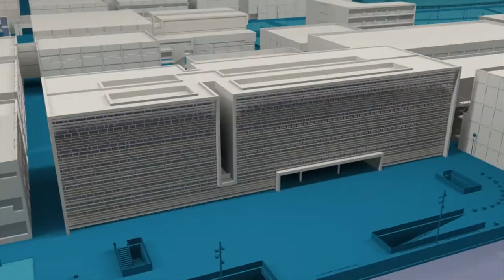XX Noche de las Telecomunicaciones Valencianas - Noticia @UPVTV, 10-05-2018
Es la noche más larga y también la más madrugadora. La Nit de les Telecomunicacions Valencianes llega a su vigésima edición, que ha comenzado en la Universitat Politècnica de València. 'Big Data para el bien social: oportunidades y retos' es el título de la conferencia inaugural que ha impartido la ingeniera en telecomunicaciones y doctora por el Media Lab del Instituto Tecnológico de Massatchusetts, la alicantina Nuria Oliver.